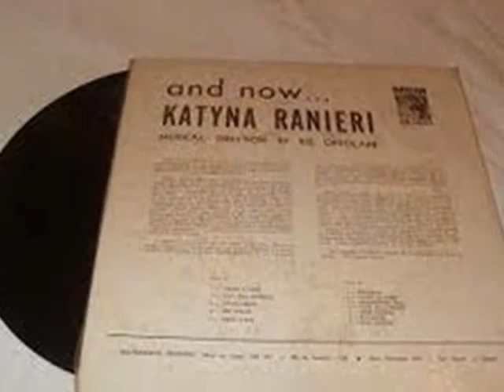katyna ranieri canta zanzotto